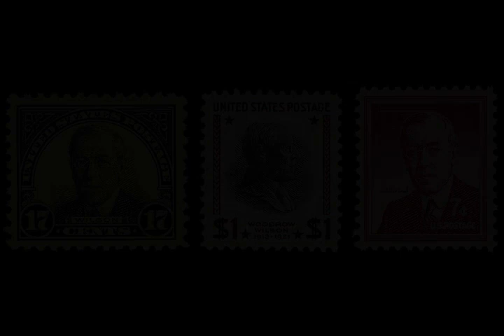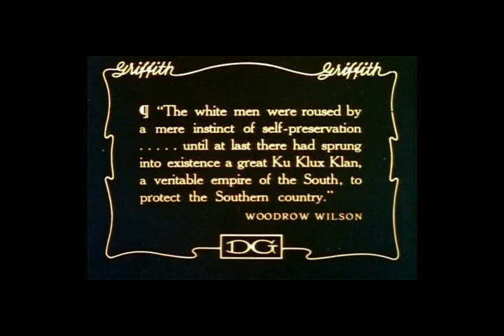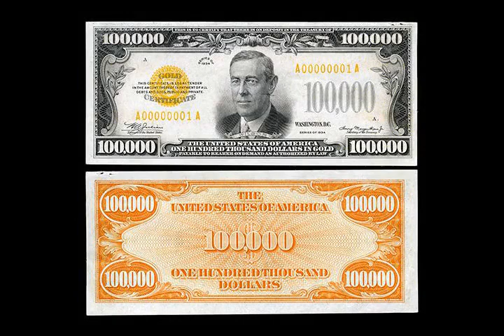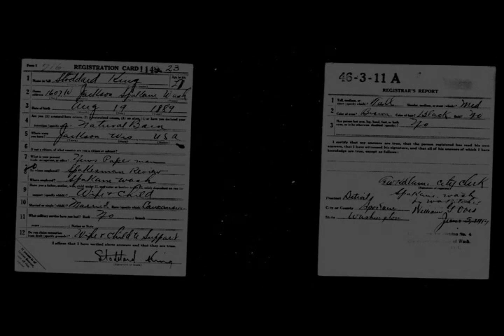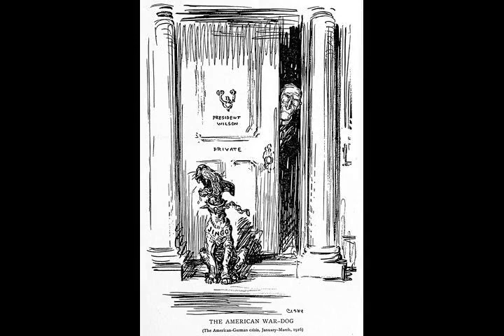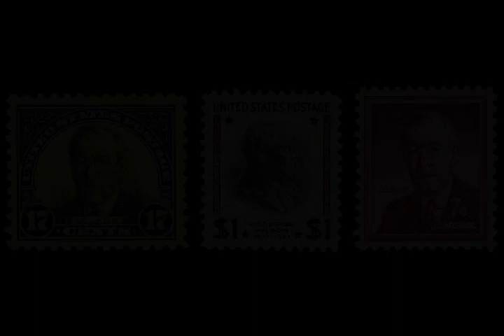Woodrow Wilson - Wikipedia article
Video summary:
Thomas Woodrow Wilson (December 28, 1856 – February 3, 1924) was an American politician and academic who served as the 28th president of the United States from 1913 to 1921. A member of the Democratic Party, Wilson served as the president of Princeton University and as the 34th governor of New Jersey before winning the 1912 presidential election. As president, he oversaw the passage of progressive legislative policies unparalleled until the New Deal in 1933. He also led the United States into World War I in 1917, establishing an activist foreign policy known as "Wilsonianism". He was the leading architect of the League of Nations.